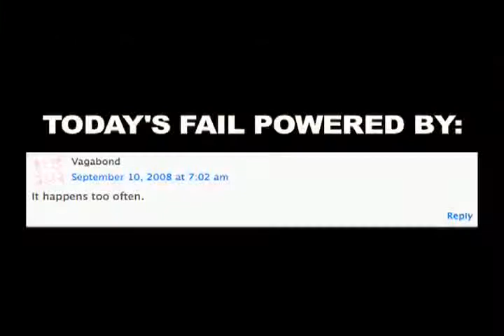Parking Brake Fail 1